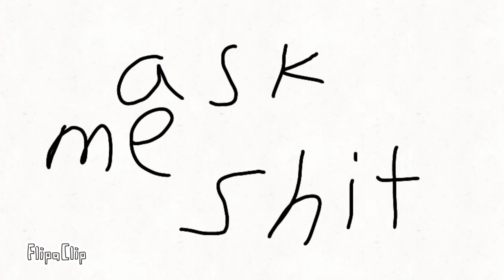qna (closed)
ask me some stuffs in the comments